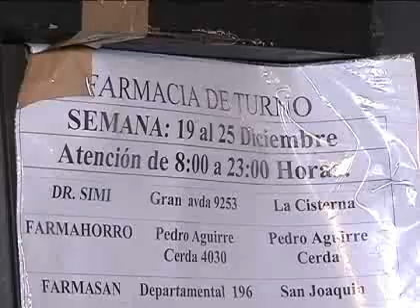Se fiscalizan los turnos de 24 horas de las farmacias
La multa por no cumplir lo horarios completos podría llegar a 40 millones de pesos.